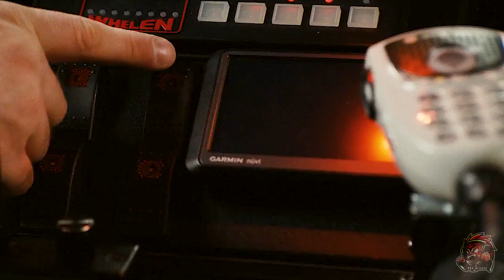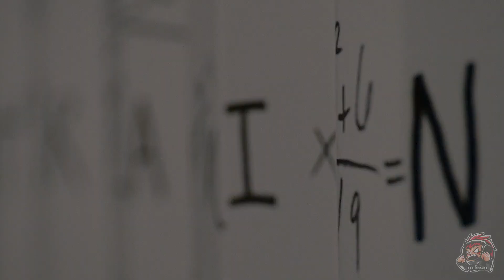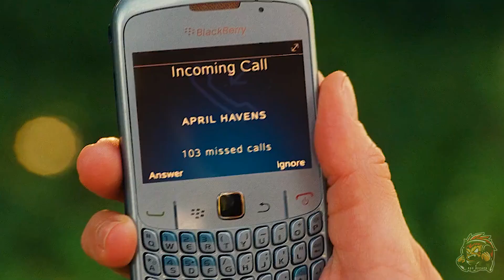Beautiful Girl Doesn't Realize That Her New Boyfriend Is A Secret Agent